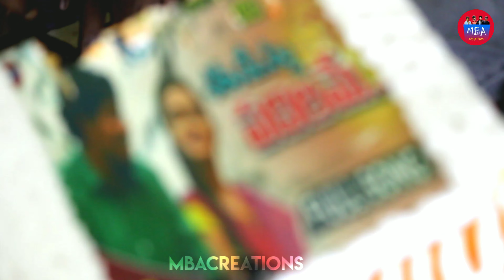padilame pilla padilame song 100k success meet || thanks every one || lovefailure || Mba Criations